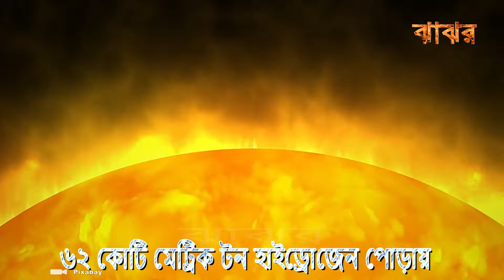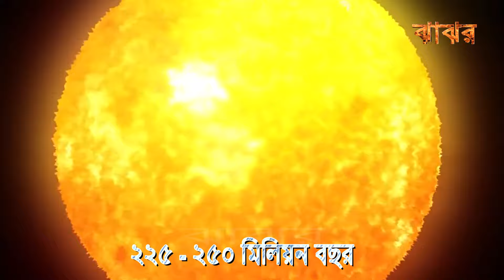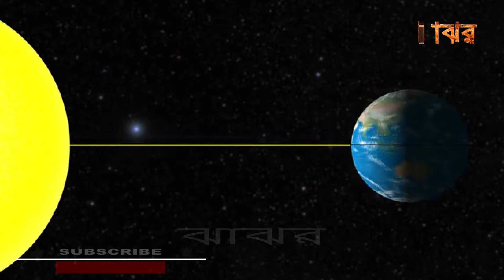সূর্যের রহস্যময় কার্যকলাপ উন্মোচন! Sun। Activities। Mystery। Jhajhar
we will know, what is the sun and how it conducts its activities? The Sun is a 4.5 billion-year-old yellow dwarf star in our solar system. The star named Surya was formed about 5 billion years ago. The color of the Sun is white and its surface temperature is 5778 Kelvin. Like most stars in the Milky Way, the Sun is a major star. The Sun is a G2V (G2V) class star. The Sun is approximately 24 - 26 thousand light years from the center of our galaxy and revolves around the center once every 22.5 to 25 million years. The average distance from the Earth to the Sun is approximately 14.96 million kilometers. According to the average distance, light takes 8 minutes and 19 seconds to reach Earth from the Sun.

                 Video & Music Credit: Google, Pixabay, Wikimedia, Flickr

Some images used in this video do not represent actual persons, events, times, or places. It is used to fill in the blanks of the scene…